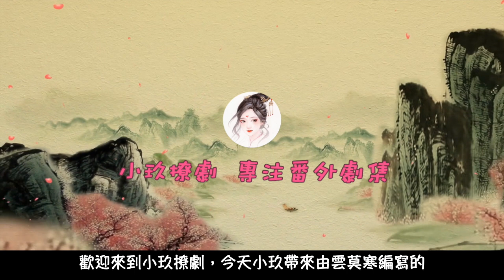《錦衣之下之盛世王妃》第18集 生是我的人,死是我的鬼。